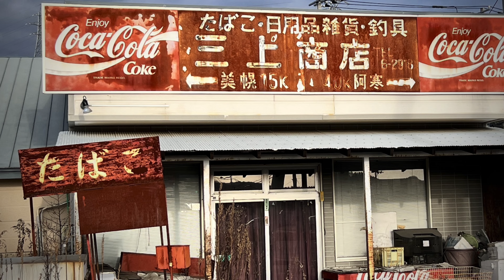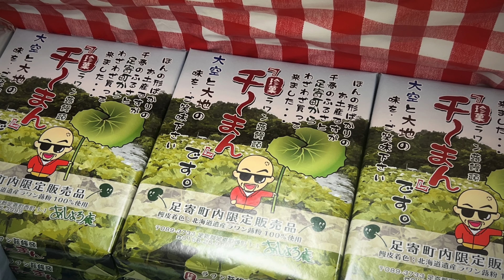【追悼】火野正平 北海道釧路からの こころ旅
ある目的をもって動画を作っていたのですが、
異常に長くなりそうになったのでぶった切って
わたしのこころ手紙にしておきました。

いい旅をしたいですね。

そんないつものやっつけチャンネルとなっております。
はい。

追記 火野正平さんお疲れさま。